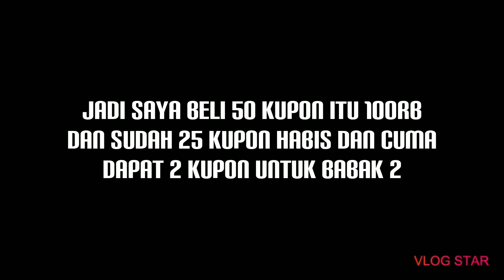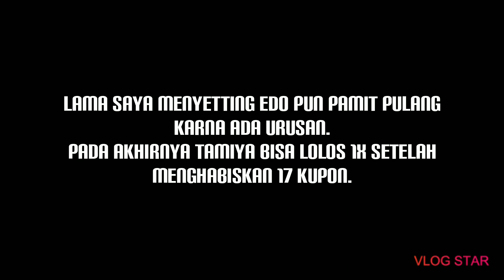Tamiya STB mini 4WD Pakai FM-A di LIGA STB II SERI 5 Plaza Udayana Denpasar Bali